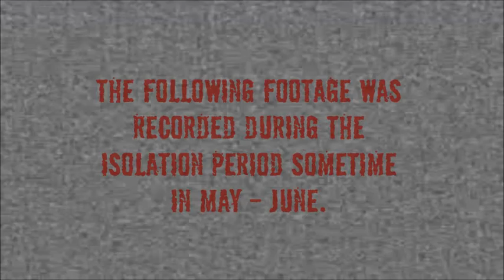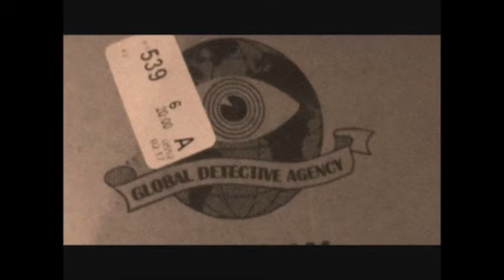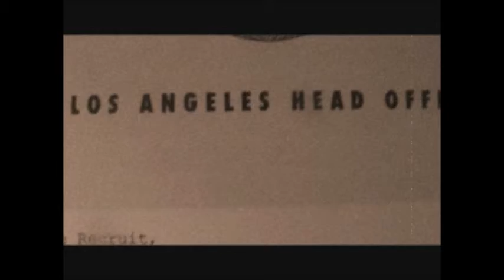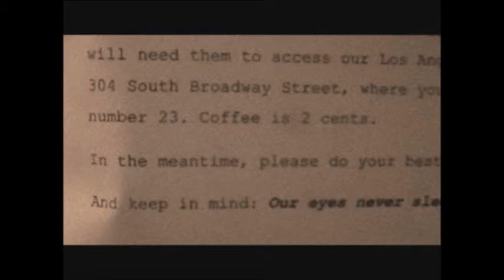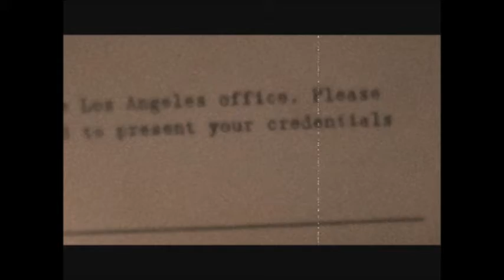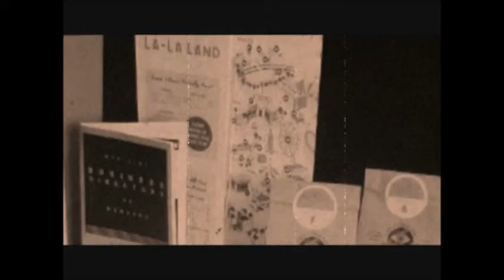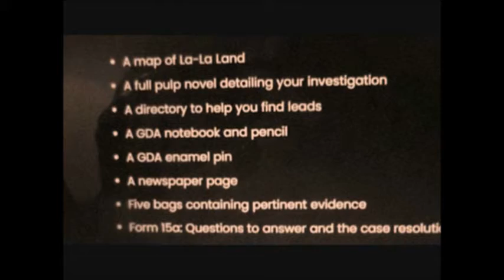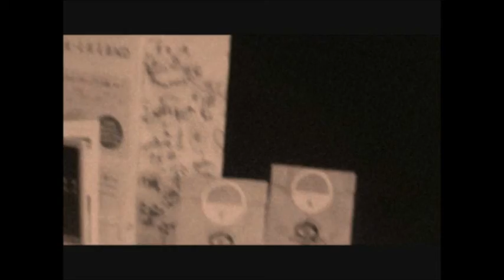Reports From the Isolation 2/6